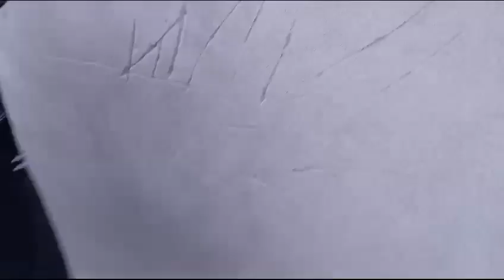RANTAKSHA ZANSKAR - People Raises Voice against Improper Building of Sub Centre Hospital